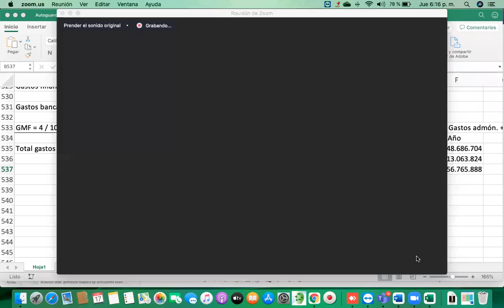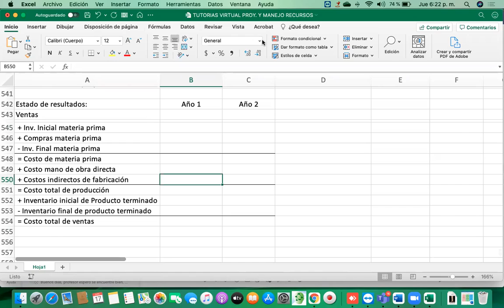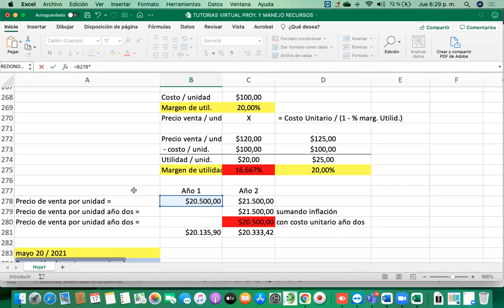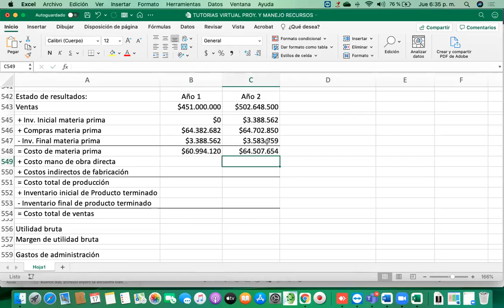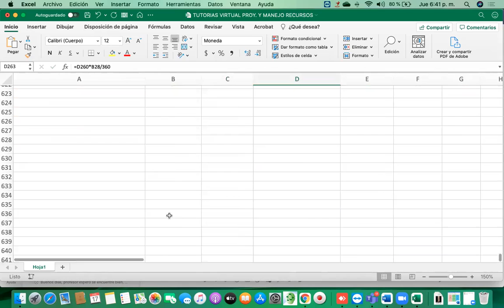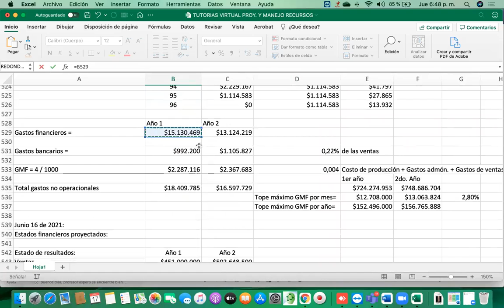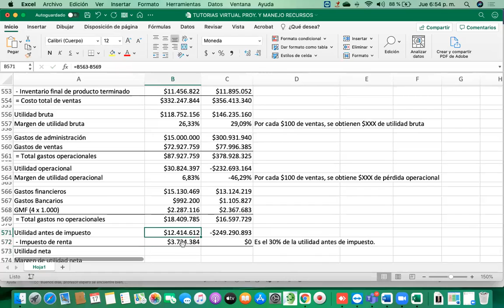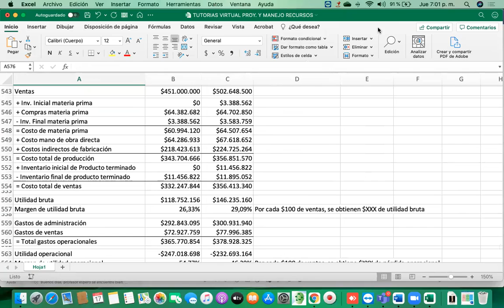Tut virtual junio 16 2021 proy recursos